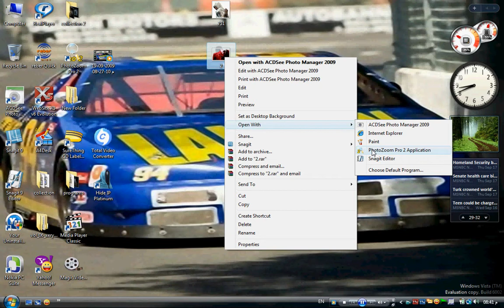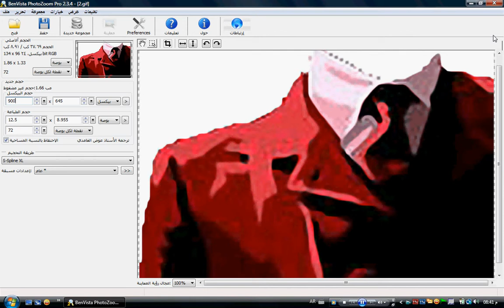PhotoZoom Pro 2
PhotoZoom Pro 2     ڕون کردنه‌وه‌ شرح